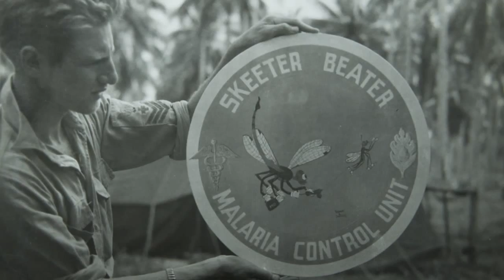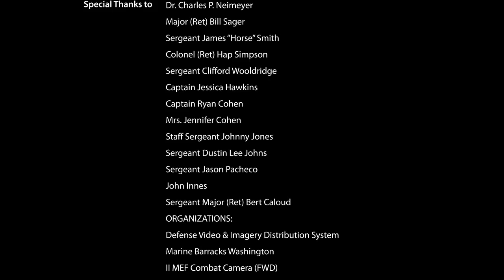2012 Marine Corps Birthday Message: "For Honor, For Country" HIGH DEF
The Commandant and SgtMaj of the Marine Corps, Gen. James F. Amos and Sgt. Maj. Micheal P. Barrett, present the 2012 Marine Corps Birthday Message celebrating the 237th Anniversary of the USMC. Footage includes historical b-roll and images from Guadalcanal as well as interviews with WWII veterans, subject matter experts, active duty Marines and Marine spouses.  Happy Birthday Marines!  Semper Fi.  The Marine Corps Birthday is November 10, 1775.